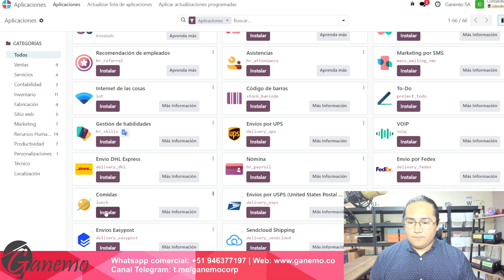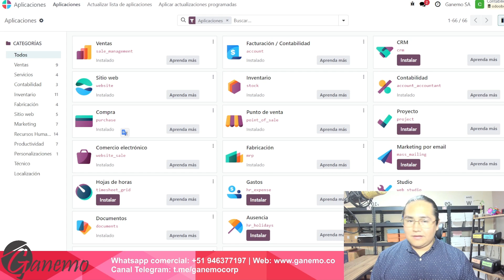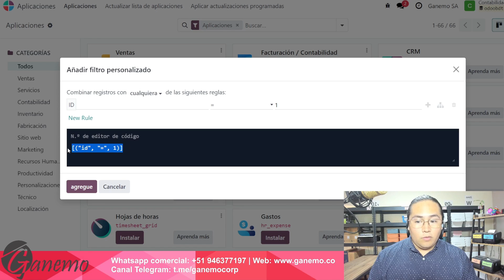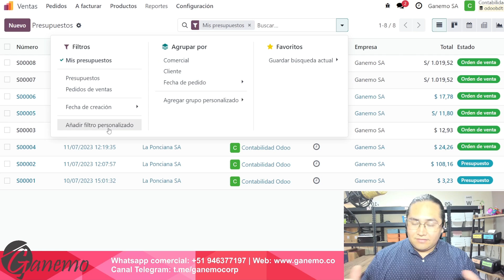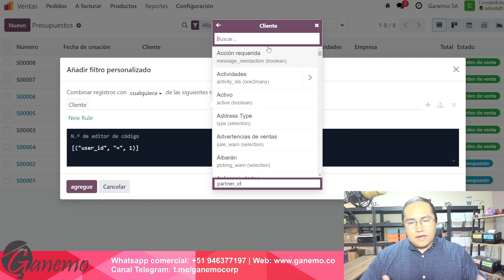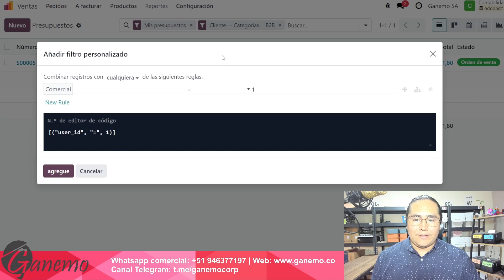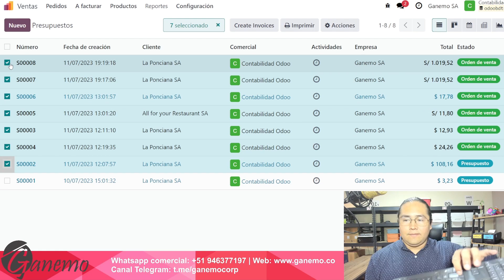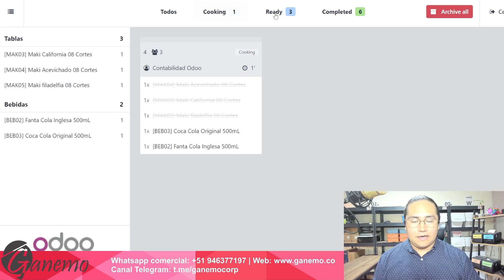👨‍💻 NUEVA VERSIÓN Odoo17 | Mejoras en tu ERP-Interfaz Grafica, Diseño, Características Y Funciones🌟📊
Conoce la nueva versión de ODOO 17, Agrega para mejorar la gestión de tu empresa con Ganemo 😉 Aplica los pasos para comenzar a gestionarlo en tu negocio. ¡No te lo pierdas! 📊📶
Conviértete en miembro de este canal para disfrutar de ventajas:

83% Dscto. VPN navega seguro (dispositivos ilimitados) 🔥